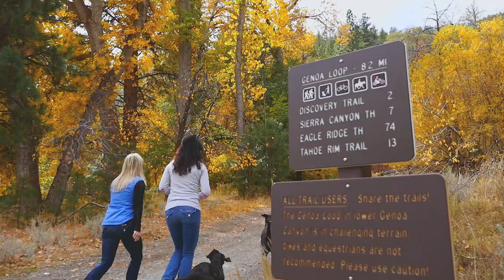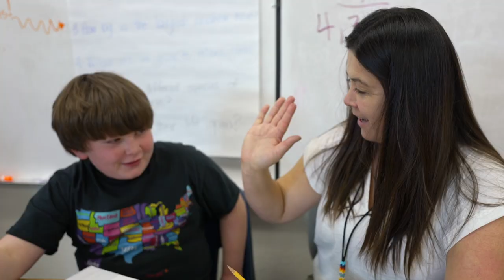Douglas County School District 2023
Douglas County is a special place to live and a great place to build a career in education.
Our professional community is a diverse and intelligent group of educators who share a passion for teaching and learning. Everyone here believes in the mission of Douglas County School District and works daily to Empower, Prepare, Inspire, and Connect the next generation to lead lives of purpose and meaning.
We’re looking for people who share our joy for learning, are naturally curious, and are passionate about the transformative power of education.
Thank you Estipona Group for capturing what makes DCSD unique.